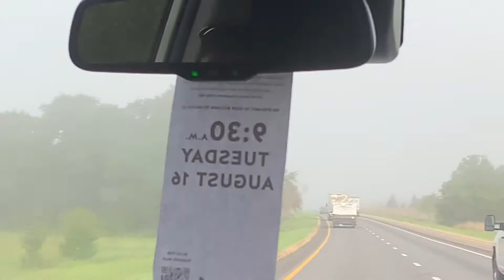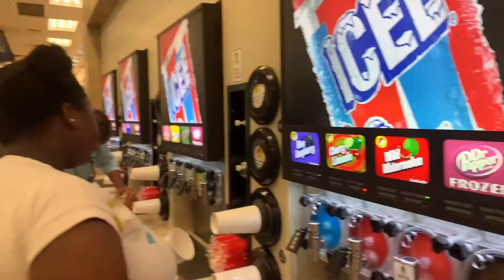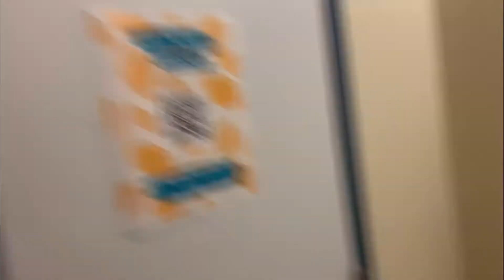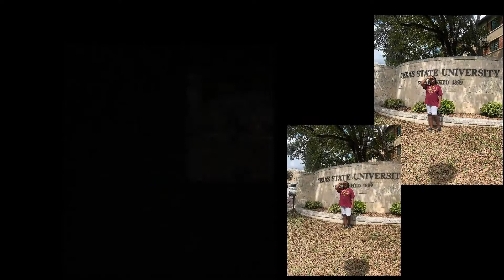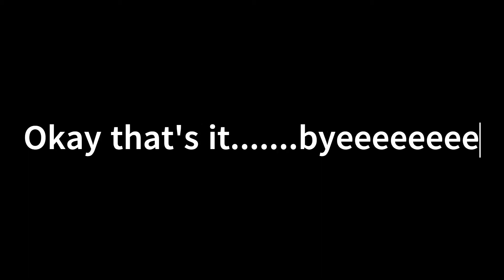College Move In day Vlog | FRESHMAN EDITION | Texas state University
College move in vlogggggggg

𝐅𝐈𝐋𝐌𝐈𝐍𝐆 𝐄𝐐𝐔𝐈𝐏𝐌𝐄𝐍𝐓:
Camera; Sony ZV-1
Tripod; Sony GP-VPT2BT & Sunpak 66”
Lighting; Neewer NL-36AI